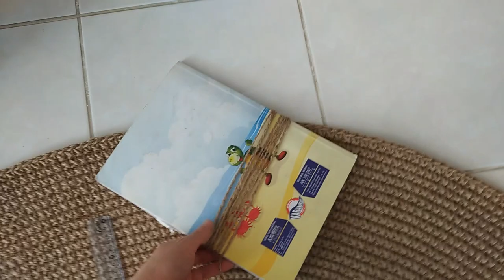DIY homemade handmade jute doormat , crochet rug ,jute rug , easy ,amazing ,door mat ,craft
jute carpet making tutorial, jüt ip , jüt kilim , paspas , tığ işi
how to make easly jute door mat with crochet ,जूट डोरमैट
5 mm jute , jüt ip
2mm jute
6.0 mm crochet
DIY homemade door mat Jute , Jute Rug , Jute Carpet with crochet , lifestyle designs,
DIY handmade craft doormat , jute door mat , jute rug crochet , wellcome rug ,